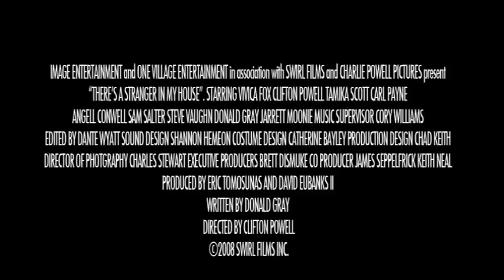There's a Stranger in My House - Trailer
THERE'S A STRANGER IN MY HOUSE is the compelling musical comedy/drama is about a naive young woman who's duped by her smooth-talking new boss. Lead by an all-star cast, Vivica A. Fox (Kill Bill), Clifton Powell (Ray, Norbit), Carl Payne (Martin), Tamika Scott (Meet the Browns), and Angell Conwell (Baby Boy). With special musical performances by R&B singers Sam Salter, Steve Vaughn, and Donald Gray. This stage play will win you over with love, laughter, truth and song.

Year: 2008